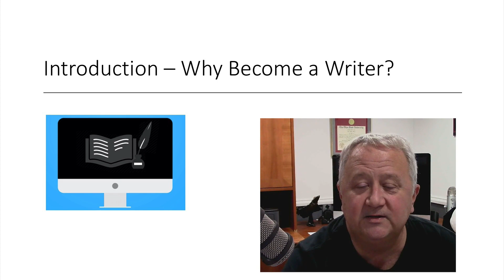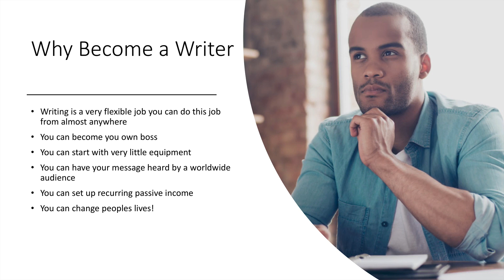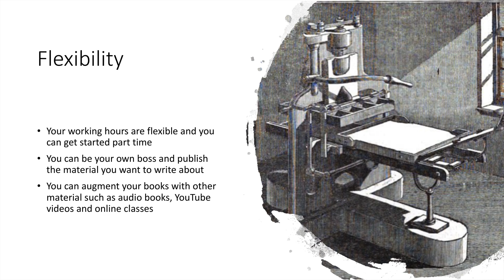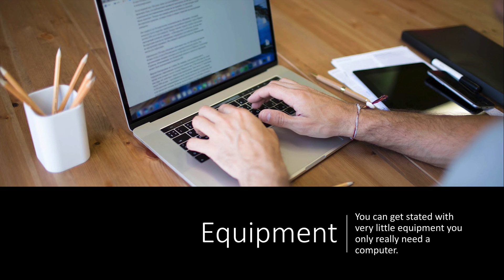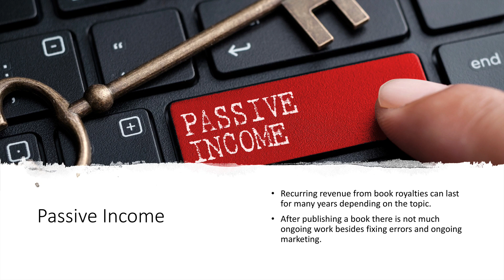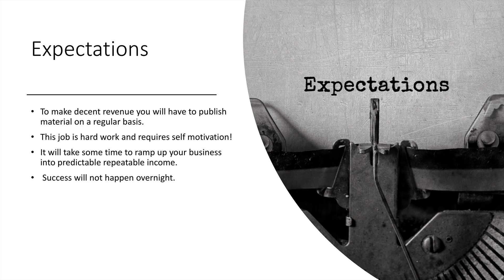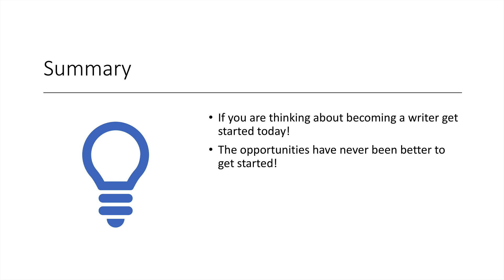Why Become a Writer - The Self Publishing Toolkit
This video is the first in the series of videos about becoming a self-published author. In the series of videos, I will describe some of the tools tips and tricks that I've used to streamline the self-publishing process and to establish a successful self-publishing business. In this video, I will describe some of the motivation of why you would want to become an author. I will describe some of the advantages as well as some of the challenges of becoming a writer.